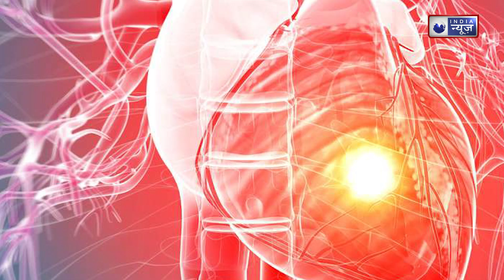Yellow Teeth: दांतों पर ये लगाइये पीले दांत मोतियों की तरह चमकेंगे। How to get rid of Yellow Teeth।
दांतों की समस्या में सरसों तेल और नमक (salt) से मसूड़ों की मालिश काफी फायदेमंद साबित हो सकती है. दादी नानी के जमाने से आजमाए गए ये नुस्खे आपकी ओरल हेल्थ की देखभाल करने में पूरी तरह कारगर साबित हो सकते हैं.
In dental problems, massaging the gums with mustard oil and salt can prove to be very beneficial. These tips, which have been tried since the time of grandmothers, can prove to be completely effective in taking care of your oral health.